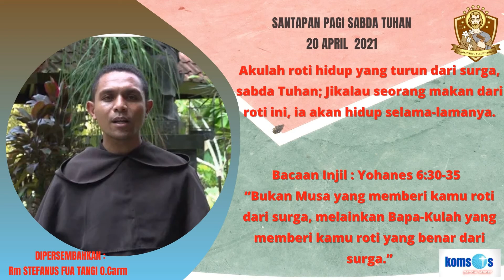RENUNGAN HARIAN KATOLIK 20 APRIL 2021, BERSAMA RM. STEFANUS FUA TANGI, O CARM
Akulah roti hidup yang turun dari surga, sabda Tuhan; Jikalau seorang makan dari roti ini, ia akan hidup selama-lamanya.

Bacaan Injil : Yohanes 6:30-35
“Bukan Musa yang memberi kamu roti dari surga, melainkan Bapa-Kulah yang memberi kamu roti yang benar dari surga.”